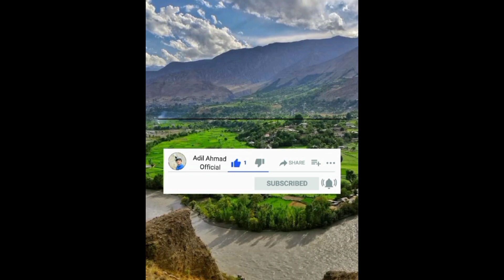Ta BAkh Neseko Yara// singar Naveed Ahmad and Sayar Hassan Syed in Shandur Porgm //New Video 2022